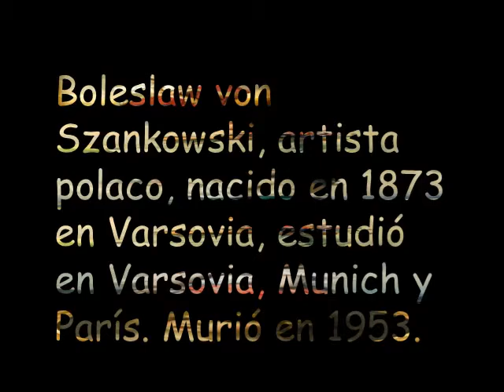Boleslaw Von Szankowski.Olga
Boleslaw von Szankowski, artista polaco, nacido en 1873 en Varsovia, estudió en Varsovia, Munich y París. Murió en 1953.
Nadie puede decir "voy a hacer una obra de arte", nadie puede decir "soy artista". Es la permanencia en el tiempo lo que hará que esa obra posiblemente sea una obra de arte.
Videos sin ánimo de lucro solo lo hago como afición, el diseño del video y pps lo hice yo de ahí que pongo diseño de pps en la fotos, no que las fotos sean mías , las imágenes son de internet lo pone siempre al final del video ..